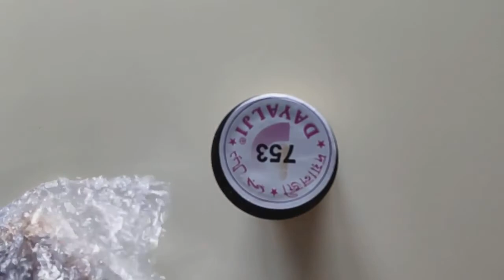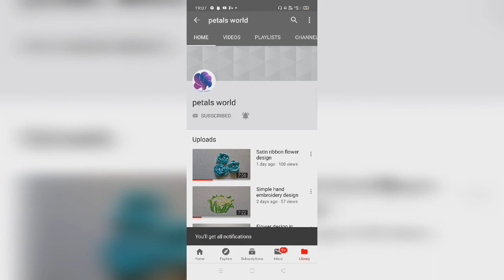Basic Aari embroidery materials | online shopping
basic Aari embroidery materials
here I show you some aari materials

aari frame

aari needle

aari stand

zardosi

Stone chain

silk thread

mirror

zari thread